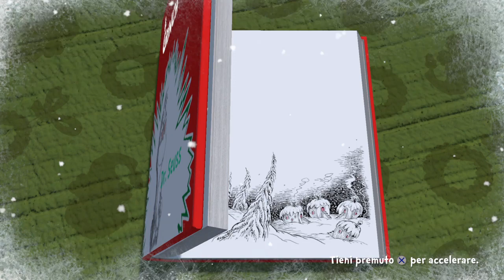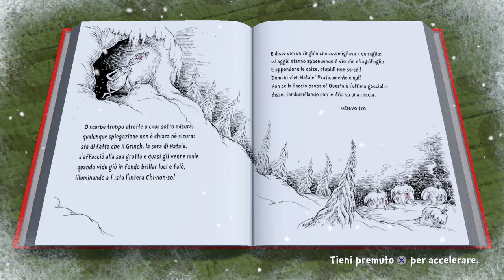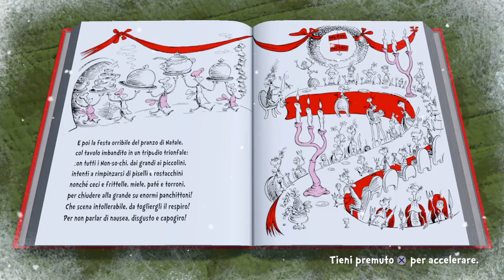Il Grinch: Avventure Natalizie_(Parte 6)